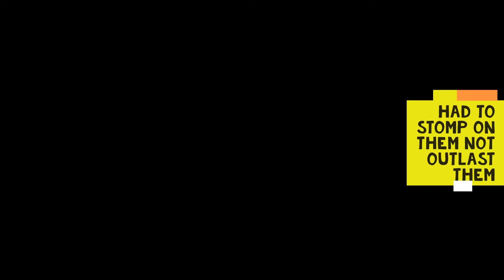Mario Party 5 Gameplay 49